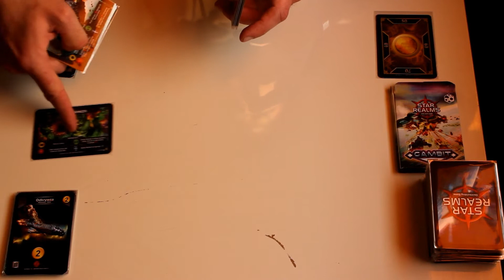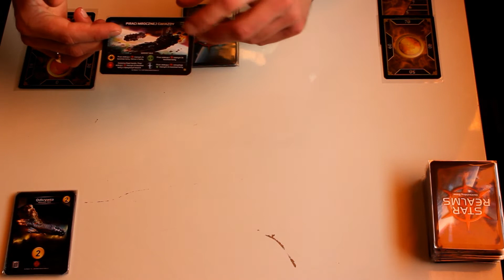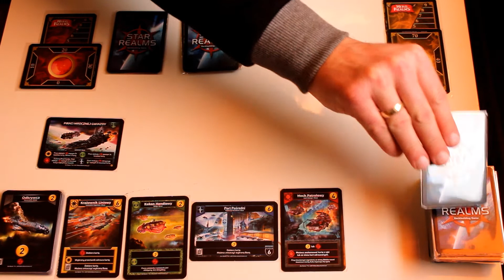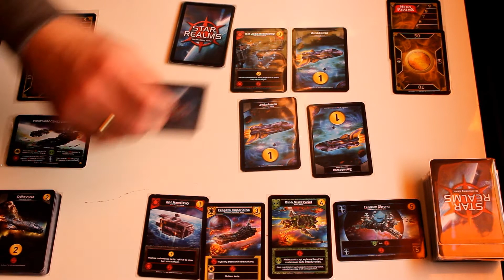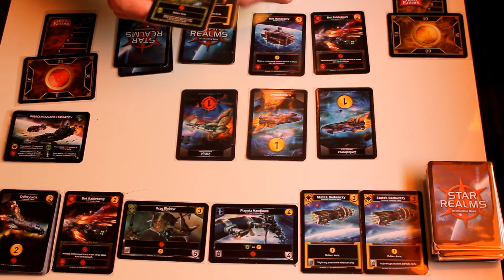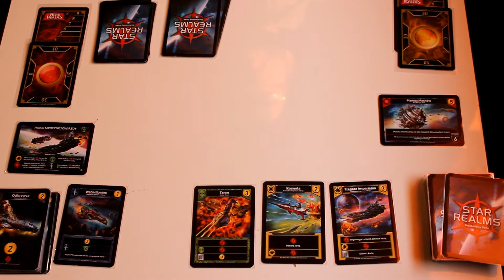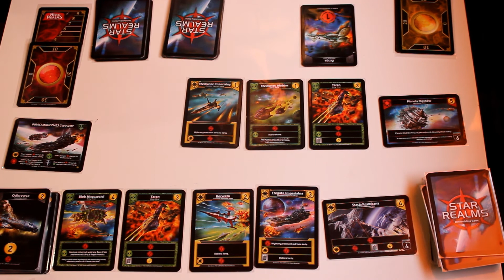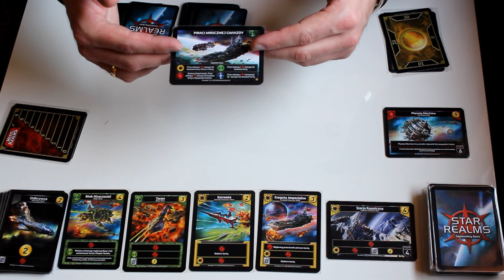Star Realms - wariant solo - Piraci Mrocznej Gwiazdy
Zapraszam do obejrzenia odcinka, w którym prezentuję przykładową rozgrywkę gry Star Realms w wariancie solo. Moim przeciwnikiem będą tym razem Piraci Mrocznej Gwiazdy. Zapraszam do oglądania!